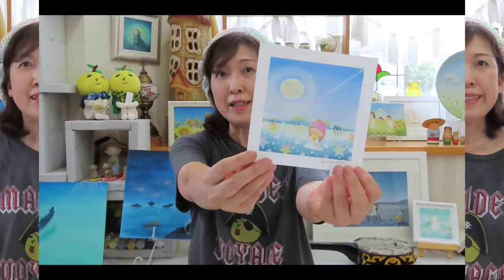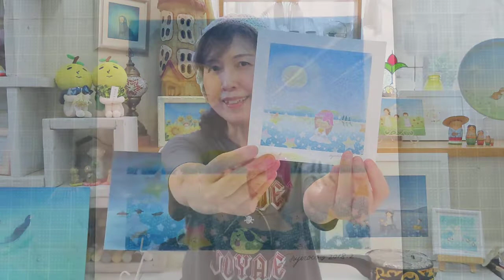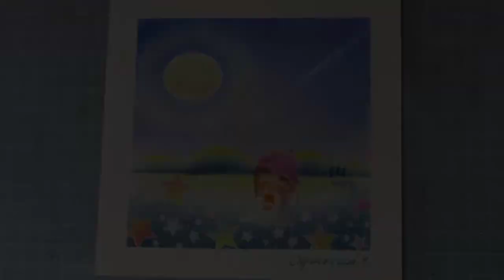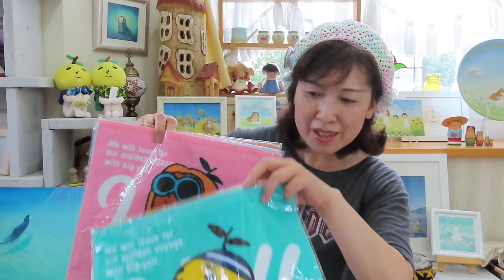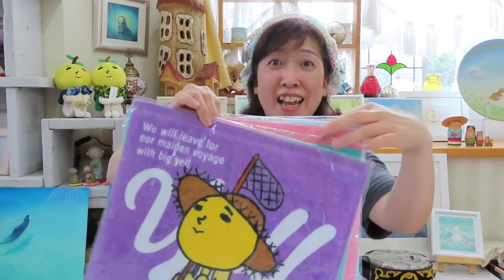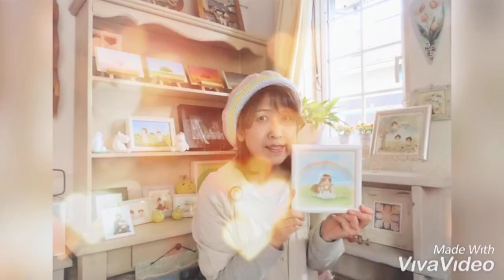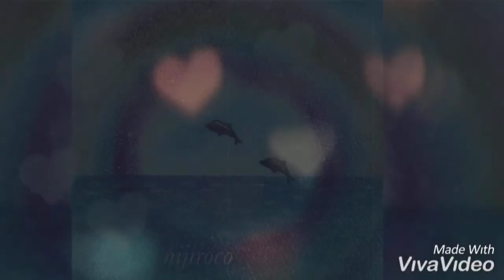開運日はパステルアートを描こう☆星花と満月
アトリエサロン虹roco🌈七色ぱすてる教室をご覧いただきましてありがとうございます。
初心者向けのぱすてるあーと教室です。

お子様から年長者まで老若男女問わず誰でも簡単に可愛いらしい絵を指を使って描く技法をお伝えしております。

ライブと沖縄が大好きな、2人の孫を持つ元気いっぱいハリキリばあちゃんです🤗

新型コロナウイルスの影響で大好きなライブや旅行が出来ない今、少しでも自分のモチベーションを上げるためライブTシャツを着てやってます！
主にゆずがメインになってますが、日替りのライブTシャツもどうぞお楽しみください🤗

Lesson48回目のぱすてる教室は「星花と満月」

9月は台風が多い月です。今夜の満月も秋雨前線の影響で残念ながら見れそうもありませんね…😞

2020年9月2日は魚座の満月🌕と天赦日と宝くじの日が重なる超絶開運日🌟
こんな滅多にない開運日は是非！願いを込めてパステルアートを描いて運気を上げましょう🌕
宝くじ当たるかも〜👍

星花は私が描いた空想上の花です🌟
この花を見つけた人は必ず夢が叶うという
不思議な花です🌟☺️

おまけコーナーではゆずライブTシャツやタオル等等…ライブの思い出を語ってます☺️
次回の予告写真もアップしてありますので最後まで観てくださるととっても嬉しいです❣️

いつも最後までご覧頂きありがとうございます🙏

アトリエサロン虹roco   くどうひろこ
パステルアーティスト
トールペインター
絵描き人
虹クリエイター
パステル和アート正インストラクター上位認定

※アトリエサロン虹rocoオリジナルパステルフレームの詳細はこちら→ HP

かわいいズーズー弁　仙台ゆず子

「天使の夢」「小さなおもちゃ箱」